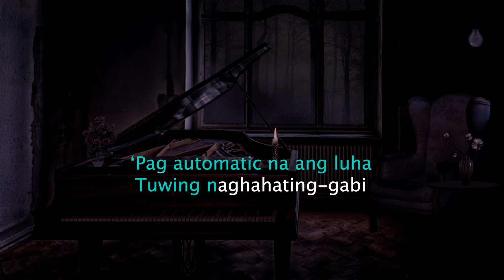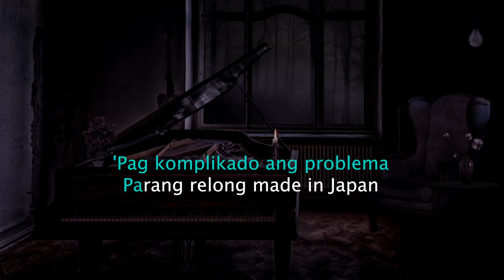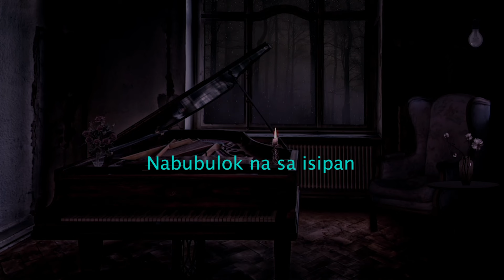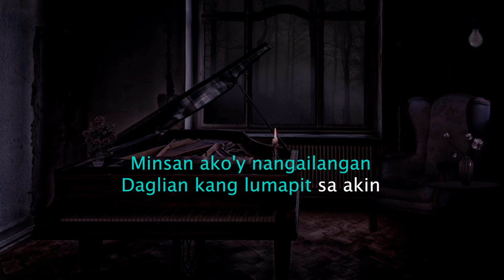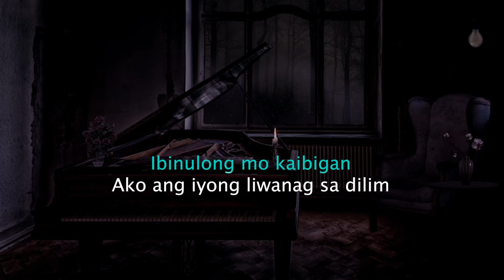ELESI - Rivermaya | FEMALE KEY PIANO HQ KARAOKE VERSION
This song is in the key of ( C )

Piano LoungePH